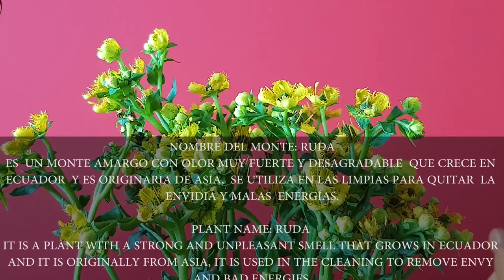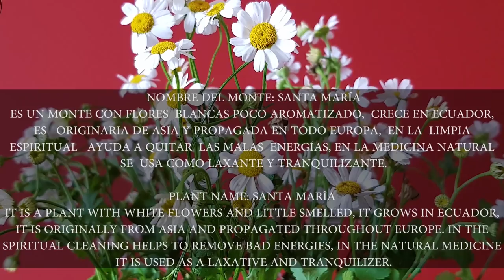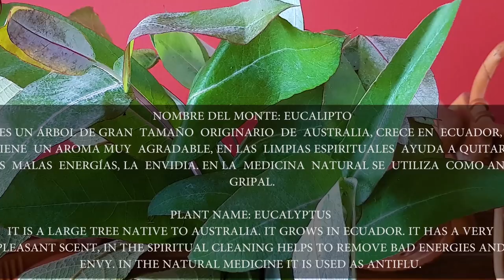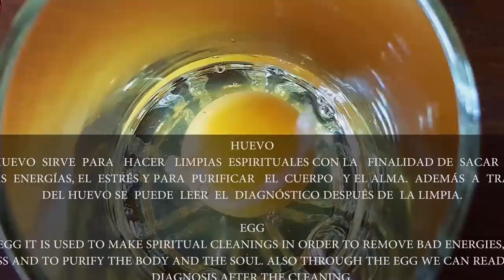DOÑA ⚕ ROSA - CUENCA LIMPIA - HAIR CRACKING - LIMPIA MASSAGE, ASMR SPIRITUAL CLEANSING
Become a channel member and receive exclusive benefits:
Instagram Alfredo Uno:         ungerhoferalfred
Instagram Ximena:                yury.ortega.102
DOÑA ROSA HAIR CRACKING